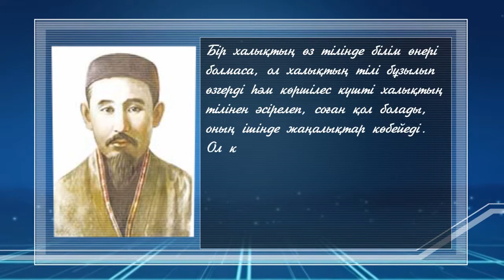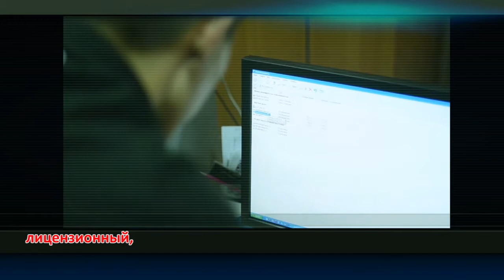10 09 14 Тіл тану